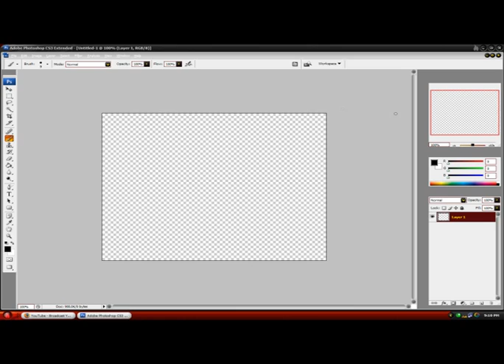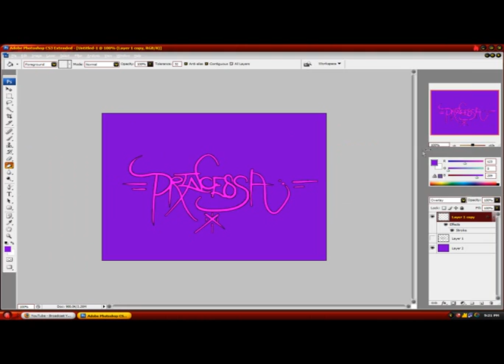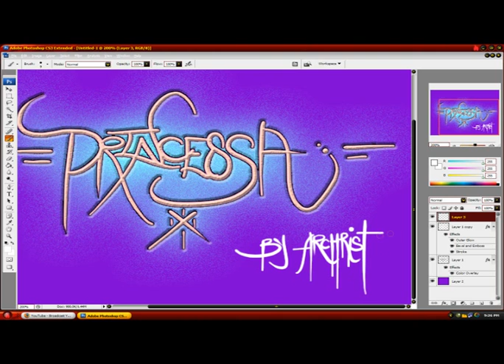Tag: Princessa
This is me trying to be a tagger. Lol. I've never tagged before. Hehe. It's so much easier by hand though. My tablet sucks.